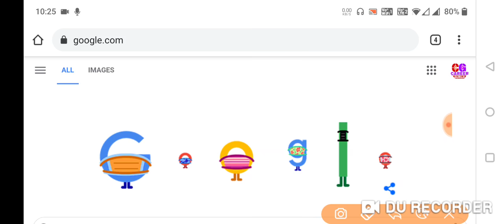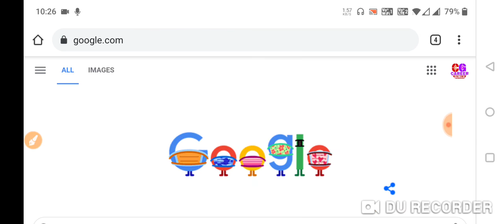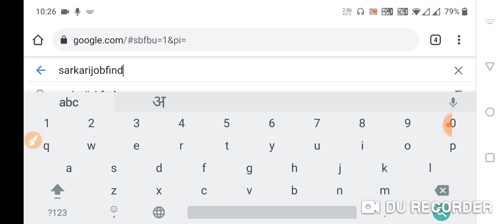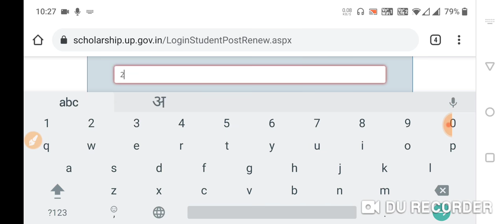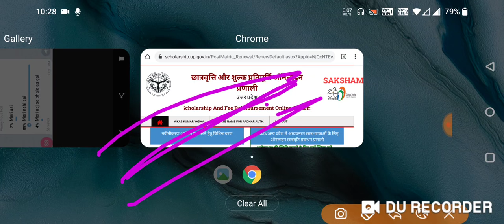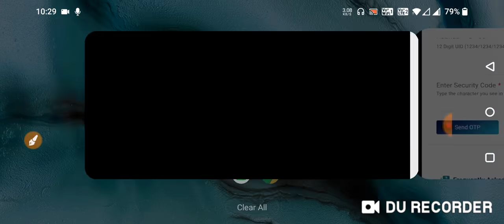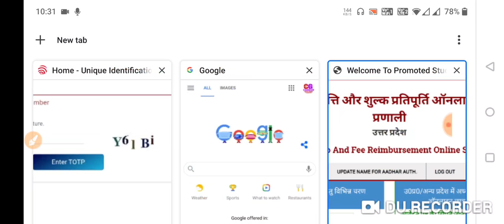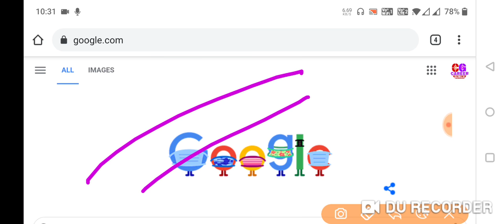UP SCHOLARSHIP |UP Scholarship Status 2020-21 || 2nd Installment Scholarship || Blank Status Problem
अपने UP Scholarship का स्टेटस यहाँ पर चेक करें